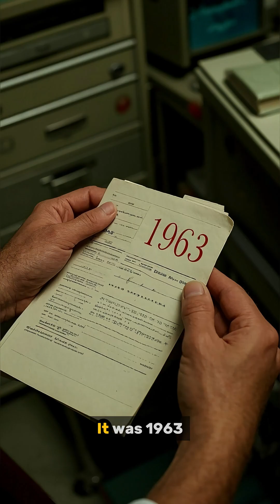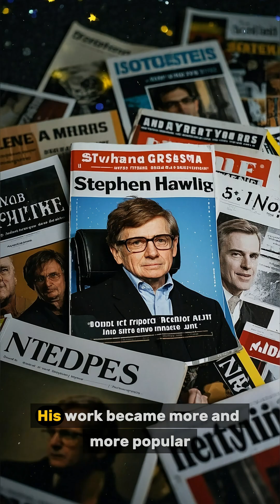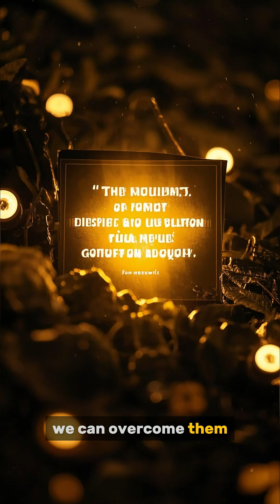Stephen Hawking – The Mind That Defied Time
He was told he had just 2 years to live.
ALS took his body… but not his mind.
This is the story of Stephen Hawking — the brilliant physicist who couldn’t move or speak, yet changed the way we understand the universe.

🧠 Defied a terminal illness
📚 Wrote A Brief History of Time
🌌 Revolutionized our understanding of black holes and time

He couldn’t walk…
But he moved the world.

This reel is a tribute to the genius who proved that nothing is impossible when the mind is free.